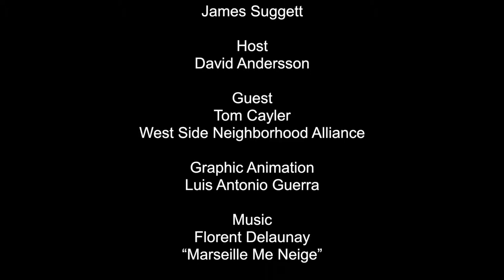Face 2 Face with Tom Cayler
On this show we speak with Tom Cayler, chairman of the Illegal Hotel Committee for Manhattan’s West Side Neighborhood Alliance. The committee works against landlords who push people out to convert their apartments into illegal hotel rooms, and thus decreasing the affordable housing stock in our city.